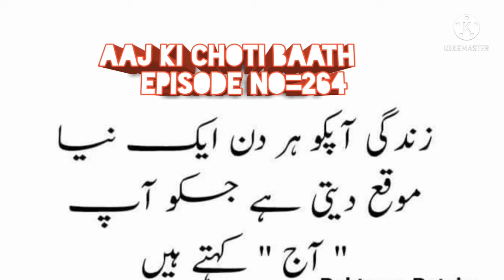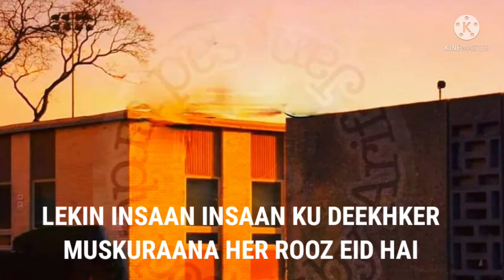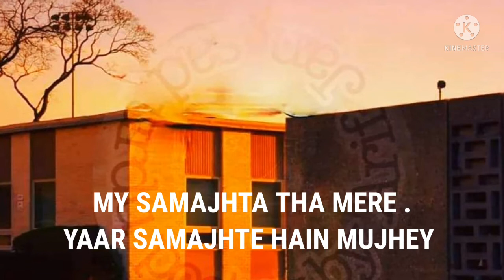URDU BEST TWO LINE POETRY EPISODE NO=264